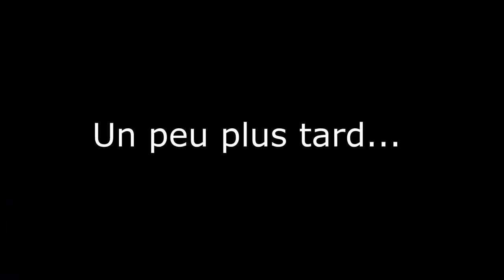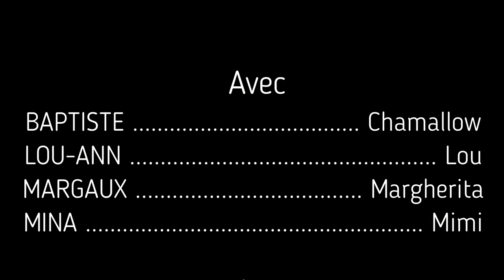COLLEGE EN FOLIE - Pizzbee (S5 E2)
4 nouveaux élèves au collège Homer Simpson créent un sport extrême tout nouveau : le pizzbee...